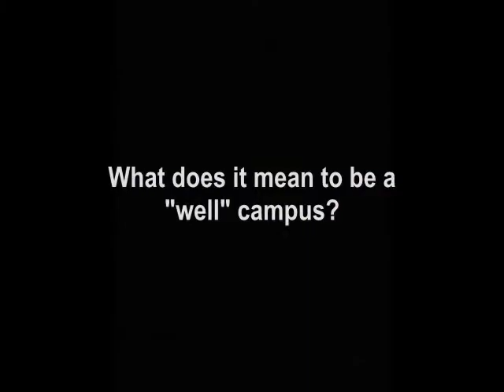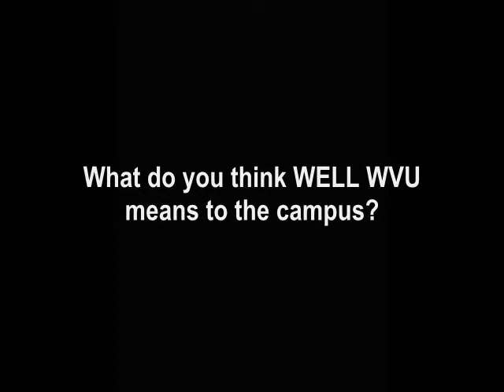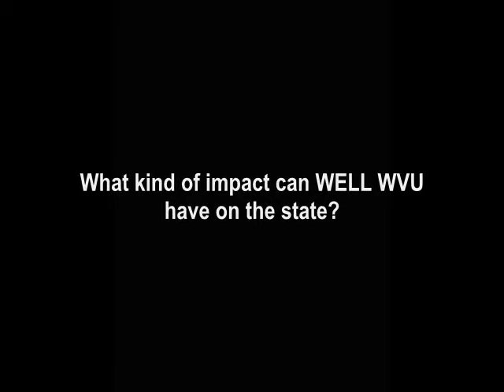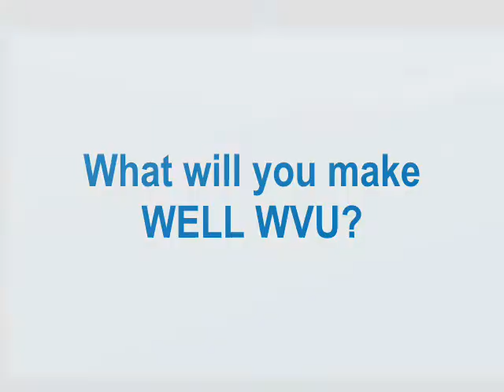WELL WVU: A Student Perspective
Students at West Virginia University answer questions on what WELL WVU means to them.